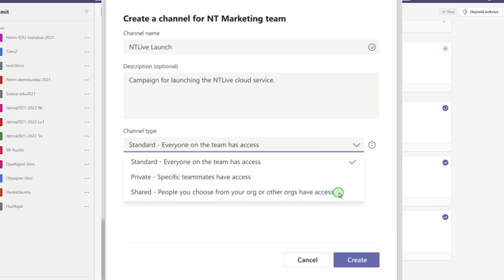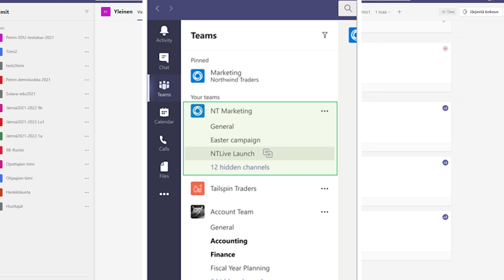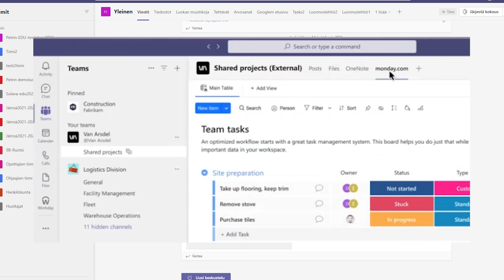Näin toimii jaetut kanavat Teamsissä!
Videolla käyn läpi mitä kaikkea jo tiedetään tästä "jaetuista kanavista." Julkaisu tälle on alustavasti Marraskuu 2021